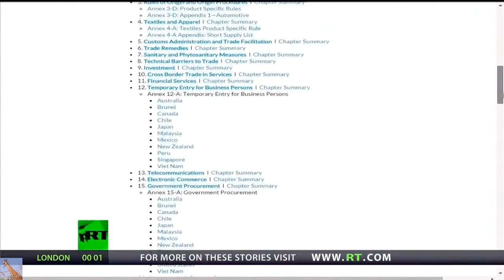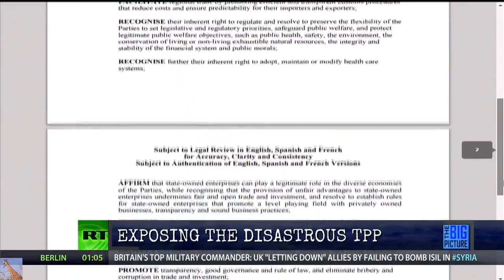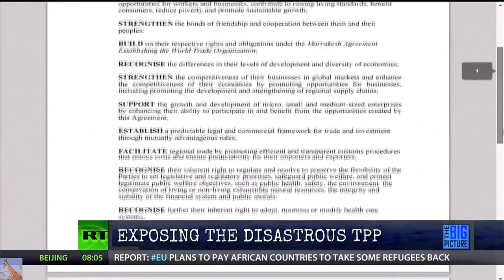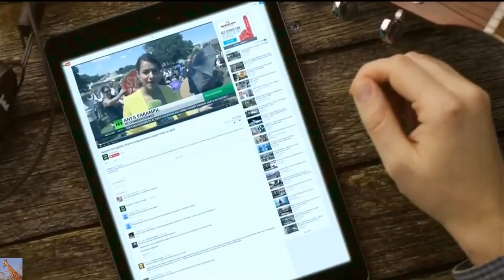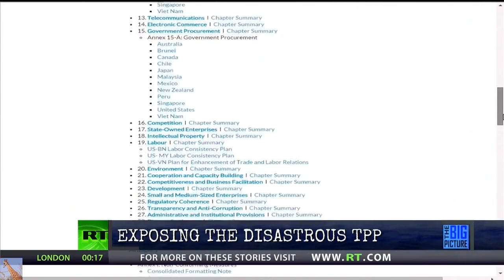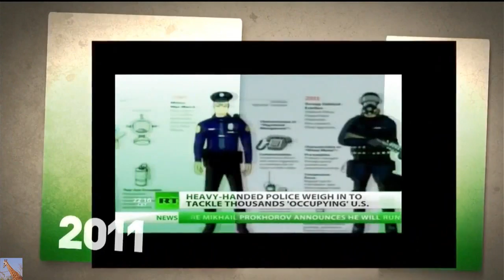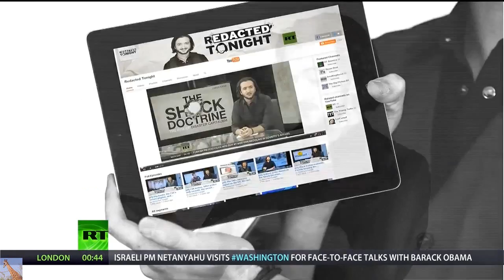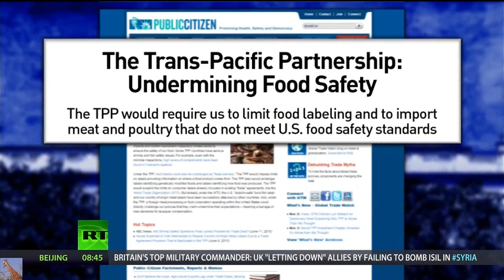Exposing the Disasterous TPP (full)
With the details of the Trans-Pacific Partnership (TPP) no longer secret Thom discusses what’s in the trade deal with Public Citizen's Melinda St. Louis, radio host and author Ari Rabin-Havt, and the U.S. Business and Industry Council’s Kevin Kearns.
bonus links:
Full Text of TPP Trade Deal Revealed -- and Critics Say It's Even Worse Than They Thought

also of importance (blast from the past):
Reports: 98% Of Pacific Seafloor Covered In Dead Sea Creatures 145 Miles Off The Coast Of California...

Nuclear Experts: Million cancers could result from Fukushima — Already hundreds of times more thyroid cancers… “Just the tip of the iceberg… worst is yet to come” — “Enormous spikes in cancer… devastating health effects” (VIDEO)

Former Japan Ambassador: Uncontrolled nuclear chain reactions could be underway at Fukushima — “Troubling indications of recurring criticality” as Tellurium-132 detected over 100 miles from plant — ‘Recriticality’ discussed by Japan’s top nuclear official

Headline: “Millions of salmon mysteriously just disappear” off West Coast — Expert: “Literally within 2 days it disappeared, it just crashed… I have never ever seen, nor can I explain” that — “One of the worst seasons ever” — “Disturbing… Serious trouble… Very dramatic”

TV: “Researchers say massive decline of fish is throwing off ecosystem” along California coast — Expert: “Population has truly collapsed”… They’re gone virtually everywhere — Whale numbers dropping significantly, squid disappearing, other major die-offs seen (VIDEO)

Fukushima nuclear waste now being found off all U.S. states on West Coast — Detected near shorelines of California, Oregon, Washington, and Alaska this summer — Highest radiation just miles from San Francisco (MAP)

Japan Times: “Deadly” radiation levels detected outside Fukushima containment vessel — “Details behind situation are unknown” — Officials unable to grasp location of melted nuclear fuel — “Impossible” to plan for decommissioning

CBS: Fire erupts at another U.S. nuclear site near major city — Witness: Flames within feet of radioactive waste — TV: “You can see the smoke for miles… A big-time scare” — EPA emergency response specialists deployed (PHOTO & VIDEOS)

Former WHO Official: Fukushima plant is dumping nuclear waste into ocean on a daily basis; “There’s no foreseeable end to it… and nobody has any good ideas on how to stop it” — Japan gov’t worried that attempts to reduce leakage will cause even more radioactivity to flow into sea (VIDEO)

EPA data shows radiation spike in major US city soon after explosions at nuclear waste facility nearby — AP: Drums of buried waste were blasted over site’s fence; Large crater reported — Emergency Official: US gov’t brought in “resources I’ve never even seen before, it was amazing” (VIDEO)

“Nuclear fire” erupts at radioactive facility near major US city — Footage shows underground explosions, massive smoke plumes — AP: “Unknown amount of radioactive waste burned” — EPA sends emergency radiological team — Residents: “We were flat out lied to… Why didn’t they evacuate the town?” (VIDEO)

“Mystery as scores of dead rare sea animals wash up” in Gulf of California — AP: Dozens of carcasses found on beaches and floating in water — Gov’t experts ‘baffled’ over mass death of dolphins, sea lions, turtles — “Long stretch of coastline closed off to public” (PHOTOS)

Former US Gov’t Official: “The elephant in the room is Fukushima radiation” when it comes to Pacific Ocean animal die-offs… Gov’t has totally failed to inform public about full extent of fallout… Media’s silence is deafening — Mentions coverage by ENENews

TV: ‘Scary’ mystery illness killing off animals “at such a rapid rate” on West Coast — Hundreds of marine mammals found dead in small area — Gov’t Expert: “Something is likely affecting the entire ecosystem

“Mind-blowing” die off of seabirds underway from California to Alaska — Experts: “This is unprecedented… Worst I’ve ever seen… Why they’re dying, I’m still baffled” — “Every bird we’re seeing is starving to death

Unpublished gov’t map shows massive plume of Fukushima radioactive material just off West Coast of North America — Radiation levels quadrupled in recent months